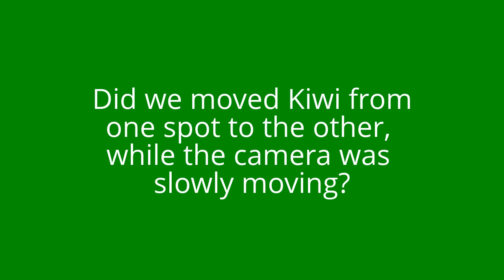How Many Kiwis?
Thanx for watching our 1000+ subscriber special video "Kiwi Gets A Date" Had a lot of fun making it, and even MORE fun getting people to decide if we actually have 1 Kiwi...or 2. Soooooo..we made this